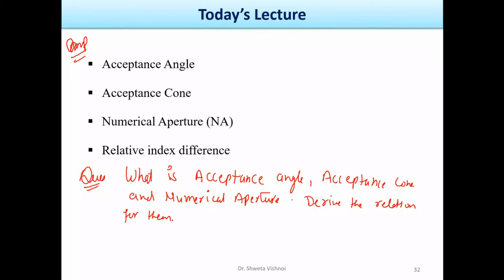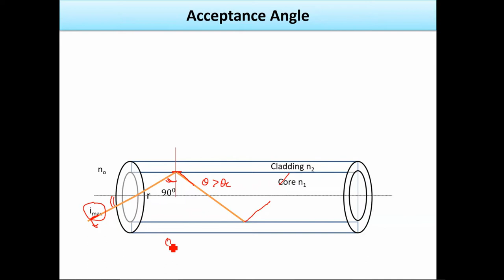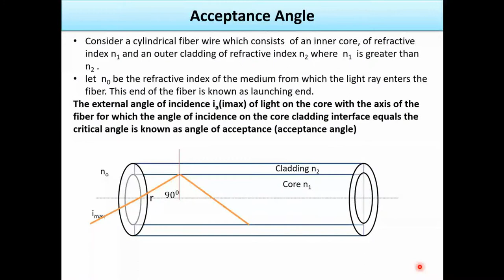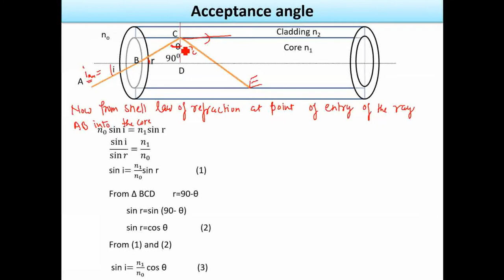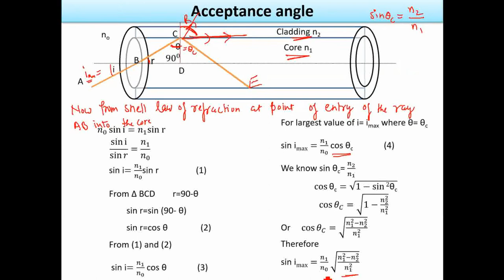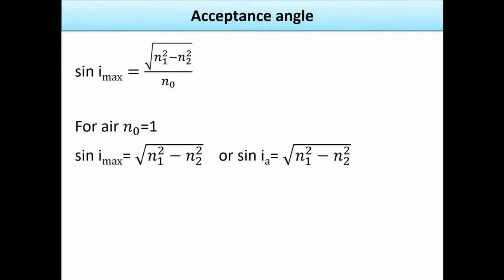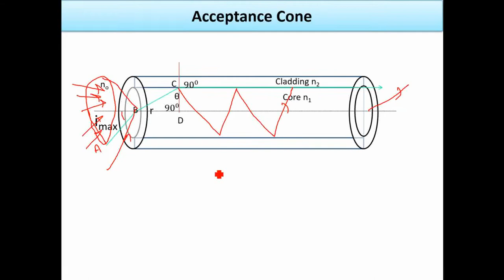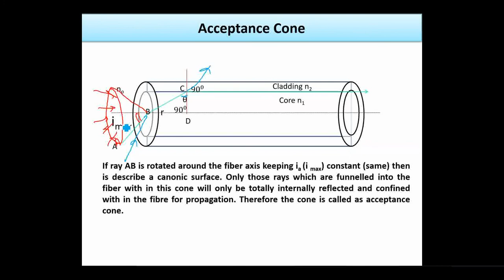Optical Fiber Lecture 2.1 Acceptance Angle and Acceptance Cone